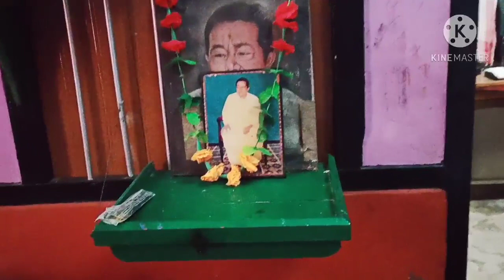HAPPY DIWALI FOR ALL INDIANS (IN HINDI)